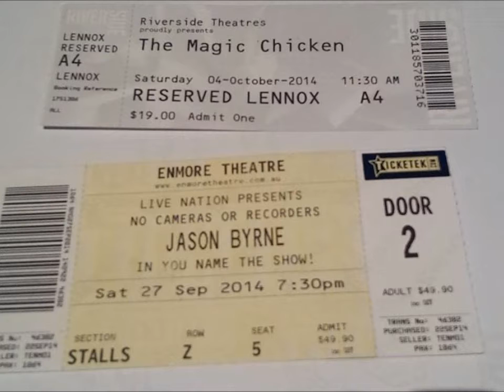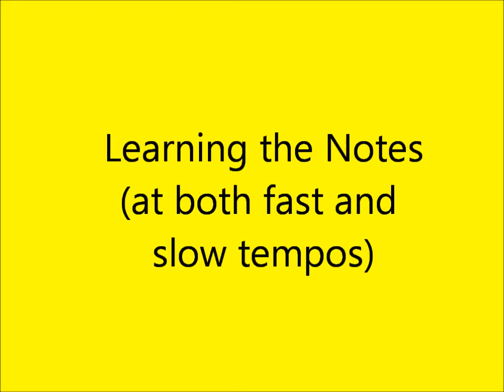17210065 Creative Arts CAPS